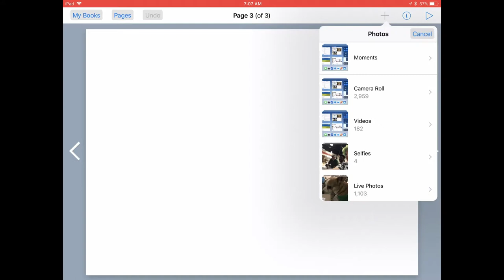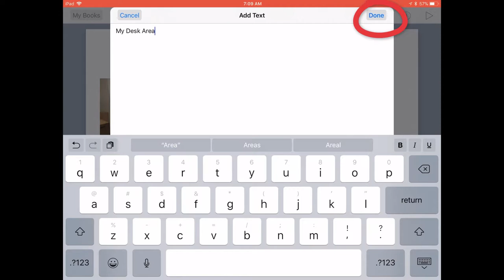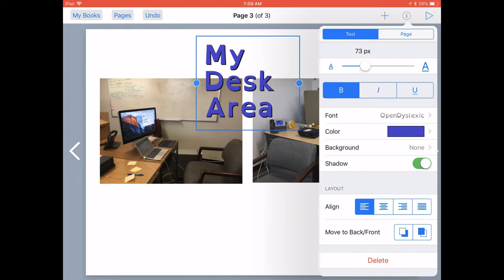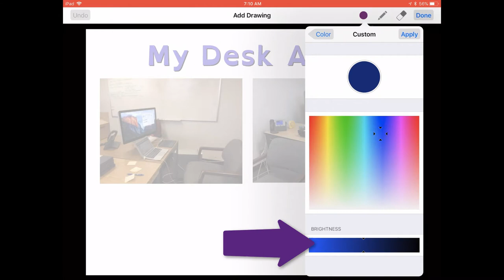Book Creator - Pen Tool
How to use the pen tool in Book Creator for iPad to annotate, write, and draw in book on the iPad.